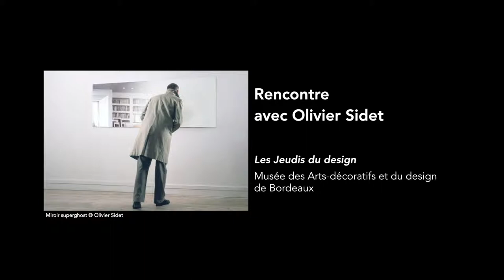MADD / Olivier Sidet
Interview avec le designer Olivier Sidet, co-fondateur du collectif RADI DESIGNERS et professeur à l'ENSA, au Musée des Arts-décoratifs et du Design de Bordeaux.
Dans le cadre de "Les Jeudis du design".

Musée des Arts Décoratifs et du Design de Bordeaux